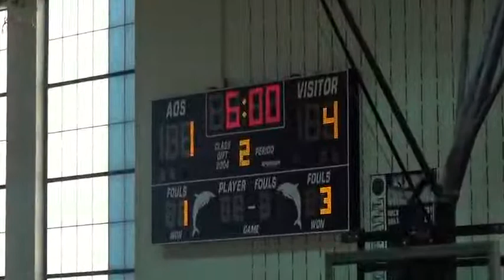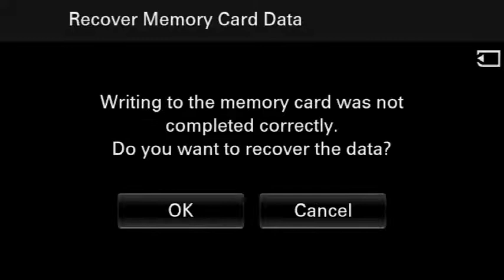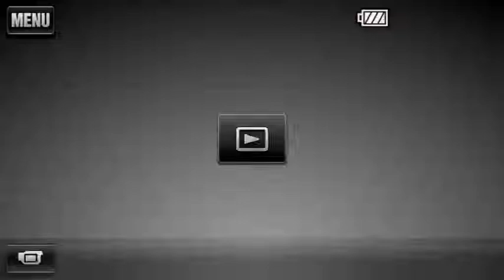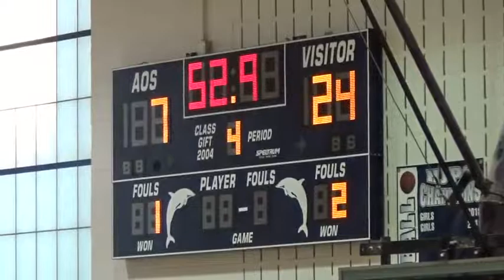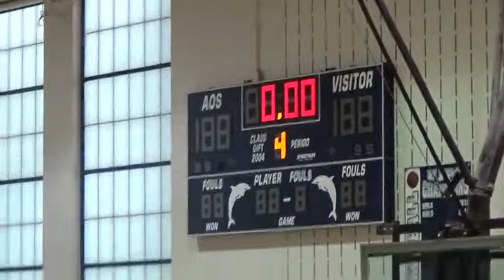1_10_22 4:30PM - Girls Basketball: Annunciation vs. Kinkaid